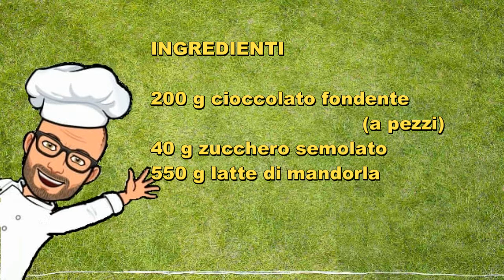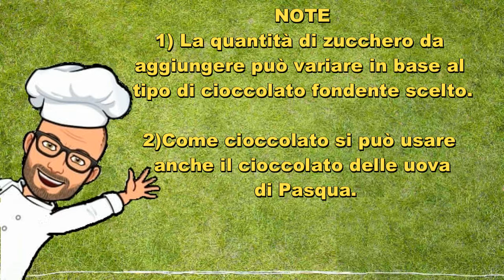Bevanda al latte di mandorla e cioccolata di Pic con Bimby Tm6 Tm5 Tm31 Tm21 Thermomix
Una cioccolata calda senza latte vaccino.
Questa bevanda è priva di latte quindi è buona anche per chi è intollerante al lattosio.
Inoltre è anche una ricetta vegana.
Potete usare anche le uova di Pasqua rimaste, al posto del cioccolato fondente.
La ricetta è per Bimby Tm6 Tm5 Tm31 Tm21 Thermomix.